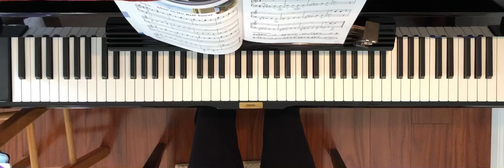Bastien New Traditions 2A P. 33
String Bass